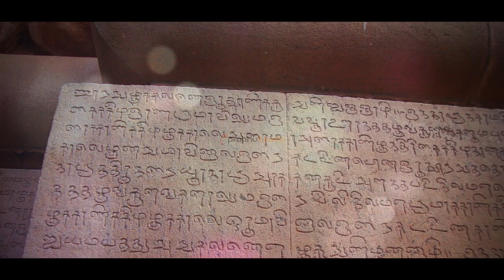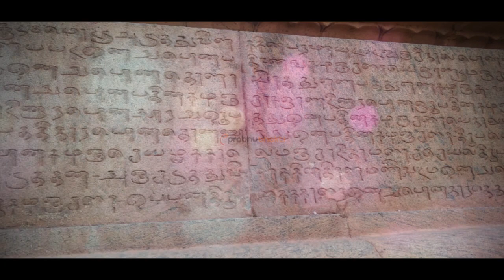इस मंदिर के अंदर समा सकता है 200 ताजमहल, जाने कितना विशाल है यह मंदिर।